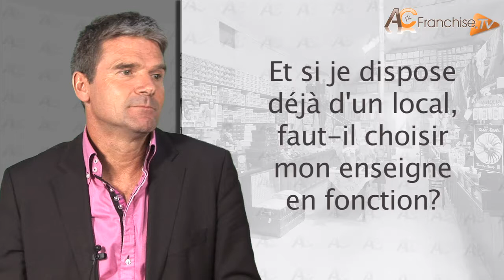Comment choisir un local ? AC Franchise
Pour réussir son projet il est essentiel de réunir certaines conditions. L'emplacement est sans doute un des facteurs les plus importants.